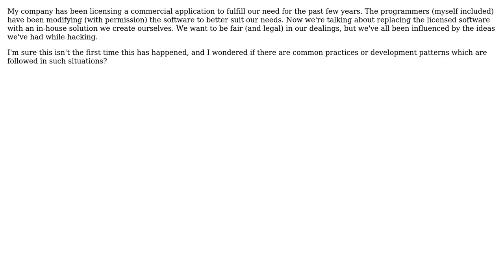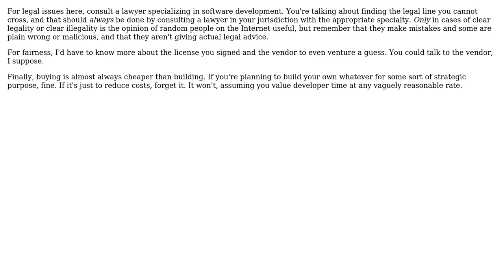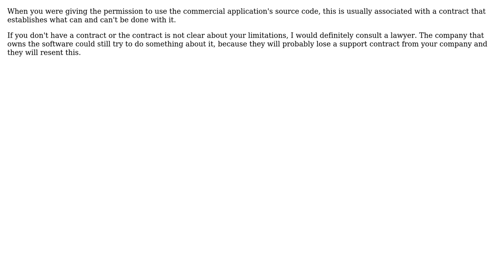Software Engineering: Best practices for replacing licensed software with an in-house solution